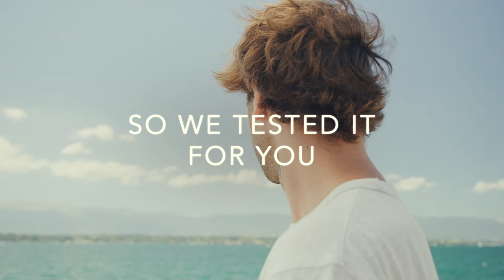【2020新錶訊息】MB&F Legacy Machine Perpetual EVO腕錶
創立15年來，MB&F帶領追隨者盡情遨遊想像世界，從星際巡洋艦到深海水母，Maximilian Büsser麾下的機械大軍持續繪製著穿梭多重宇宙的地圖。但前方風景永遠最美，進化才能帶來真正進步。戴上MB&F 全新Legacy Machine Perpetual EVO腕錶，您就是掌舵者，跟隨這張名為人生的地圖自在前行。在這趟旅程中，腕錶將與您時時相伴。

44毫米錶殼採用鋯金屬製成，這種銀灰色金屬不只光芒耀眼，還擁有比精鋼和鈦金屬優異的材料特性。全新錶殼傳遞出一覽無遺與絕對清晰易讀的設計語言。MB&F亦特別研發一體成形吸震系統「FlexRing」，打造出品牌有史以來最堅固的機械作品。另搭載由Stephen McDonnell設計且獲獎肯定的 LM Perpetual萬年曆機芯，以創新機械處理機制顛覆傳統結構。PVD/CVD鍍膜錶盤機板共有三種色選，包含瑞士高級腕錶首見的亮橘色 (atomic orange)。還有與手腕完美貼合的整合式錶帶，實現MB&F至今最為舒適的佩戴體驗。